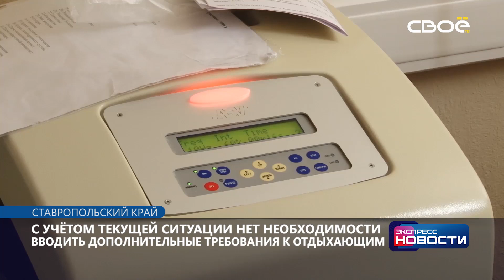Экспресс новости на Своём от 5 июля 2021 г. 11:30